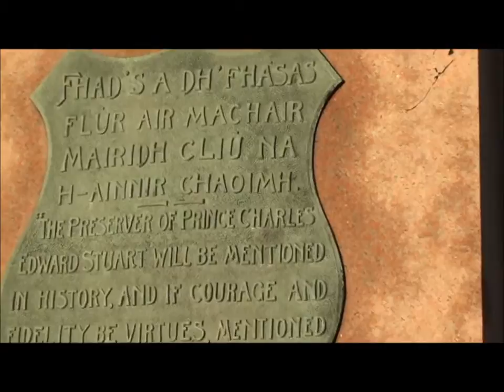Inverness castle, river Ness and Highland bagpiper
Inverness is located in the Northern part of Scotland and is considered to be the capital of the Highlands.
 It's been built around river Ness, that flows from Loch Ness into Moray Firth.
 Inverness College is situated in the city and is the main campus of the University of the Highlands and Islands, a federation of 15 colleges and research institutions in the Highlands and Islands of Scotland delivering higher education.
 Information from wiki.